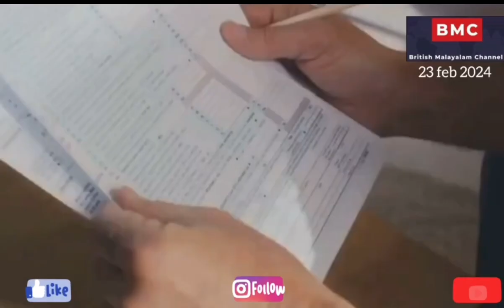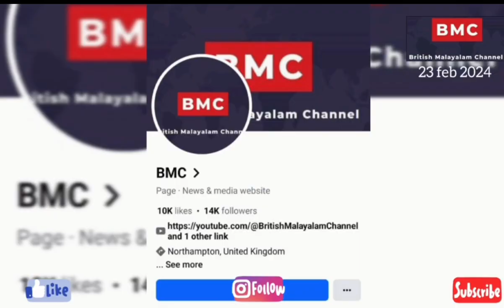Uk BIG BREAKING TODAY /news today /